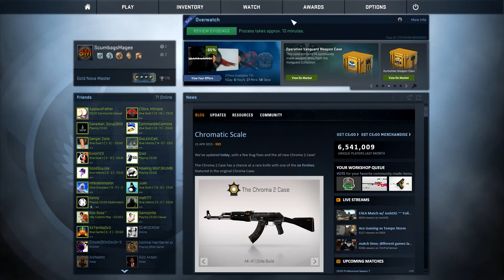"Prefire?" - Overwatch #1 - CS:GO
I've been wanting to do one of this for quite some time now, so here you go.